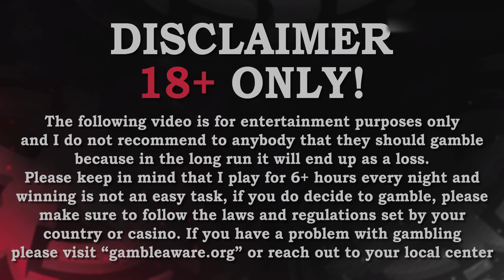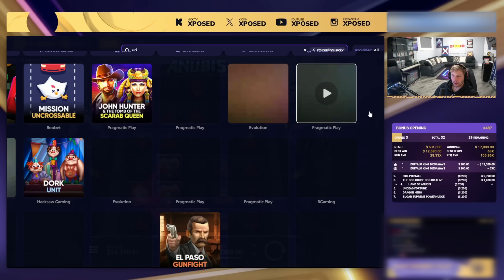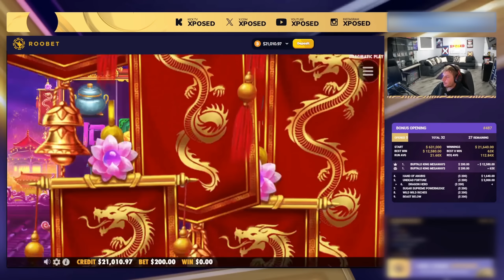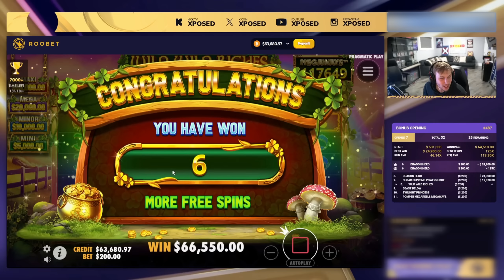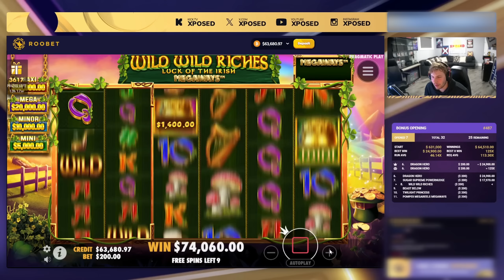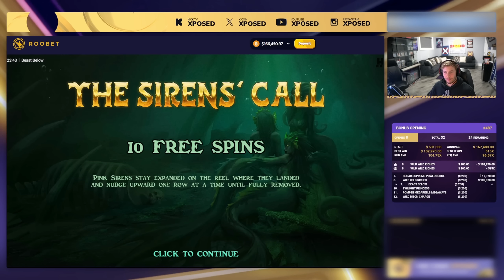WE GOT TWO 100X MULTIPLIERS ON A DICE BONANZA BONUS!